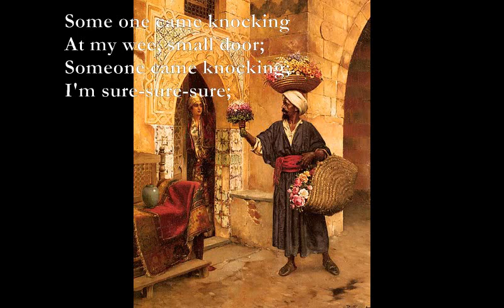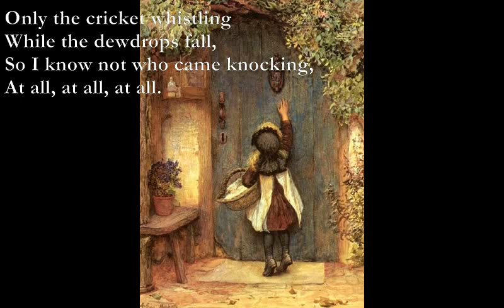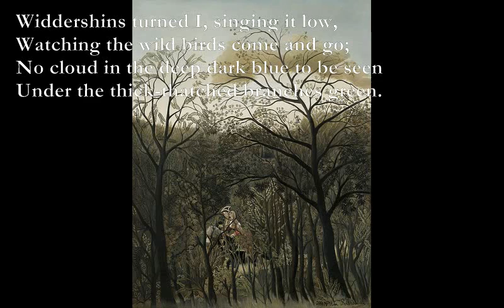Some One/A Song of Enchantment [DE LA MARE poems set to music]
Some One - Poem by Walter de la Mare

G D
Some one came knocking
G D
At my wee, small door;
Am Bm/E
Someone came knocking;
Am7
I'm sure-sure-sure;

I listened, I opened,
I looked to left and right,
But nought there was a stirring
In the still dark night;

Bm7
Only the busy beetle
Am7
Tap-tapping in the wall,
Bm7
Only from the forest
C
The screech-owl's call,

Only the cricket whistling
While the dewdrops fall,
So I know not who came knocking,
Am7 Bm7
At all, at all, at all.

A Song Of Enchantment - Poem by Walter de la Mare

Em A Em B7
A song of Enchantment I sang me there,
A D Em
In a green-green wood, by waters fair,
Just as the words came up to me
Em A Em
I sang it under the wild wood tree.

Widdershins turned I, singing it low,
Watching the wild birds come and go;
No cloud in the deep dark blue to be seen
Under the thick-thatched branches green.

D Bm A Em
Twilight came: silence came:
C D Em
The planet of Evening's silver flame;
By darkening paths I wandered through
C D F#7
Thickets trembling with drops of dew.

But the music is lost and the words are gone
Of the song I sang as I sat alone,
Ages and ages have fallen on me -
On the wood and the pool and the elder tree.